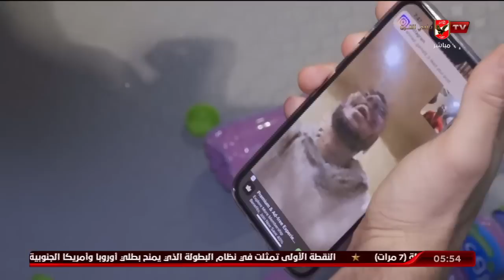الاستوديو التحليلى ما بعد مباراة الاهلى والهلال بكأس العالم اللاندية | 12-2-2022